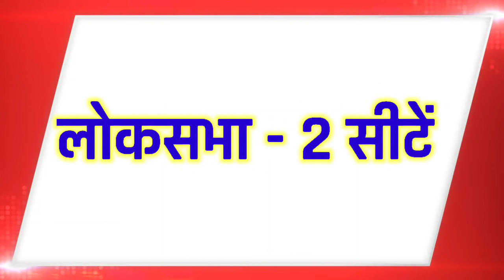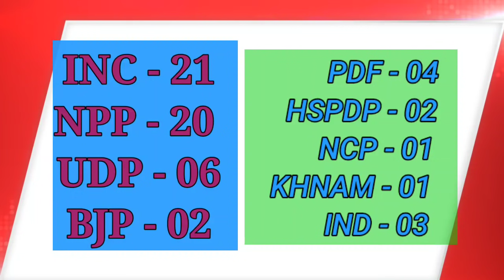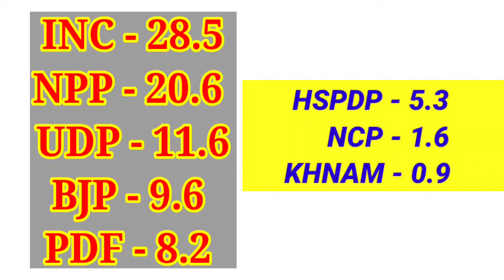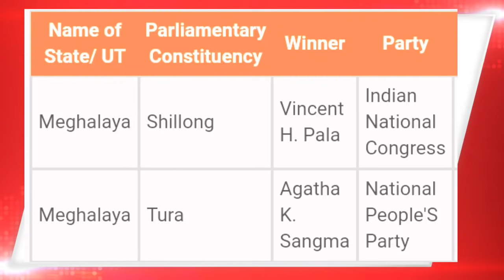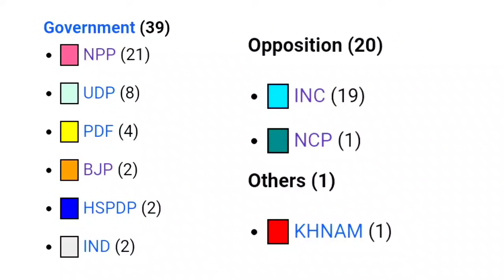Meghalaya Assembly Election Opinion Poll 2023 मेघालय में कौन भारी है ?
Hello sir, we have made political opinion and opinion poll of many states so far, please see all of you at one place. Below are all the links:
नीचे सभी लिंक दिए गए हैं: अब तक हमारे द्वारा किए गए सभी राज्यों के राजनीतिक विश्लेषण और ओपिनियन पोल
सभी वीडियो एक-एक करके जरूर देखें

8. latest West Bengal opinion poll 2021 -

All this analysis and Opinion poll has been made with the help of social media . All online polling has been done through Facebook Twitter and YouTube.